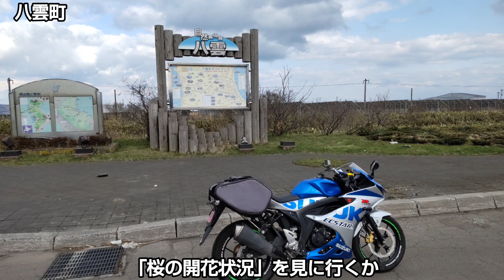GSX‐125で行く北海道ツーリング2023 北海道の桜 in 森町 令和5年4月9日㈰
昨夜は法事という名の飲み会じゃった
(´･ω･`) ｻｯｹ

隣町黒松内にバイクで行って置いてきた
取りに行くだけで帰るつもりじゃったのに…

気が付けば森町
と言うことで桜の開花状況をお届け
たぶん・おそらく・きっと咲いてない
(´･ω･`) ｻｲﾃﾅｲ